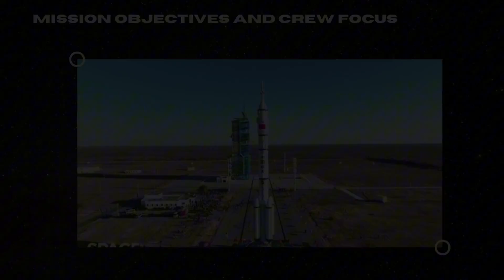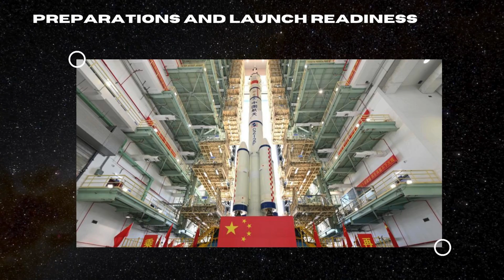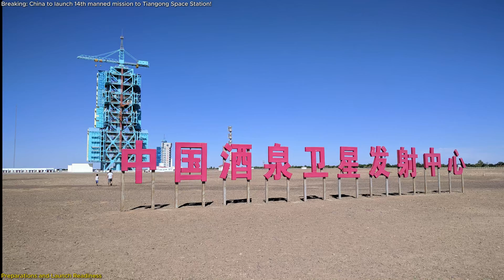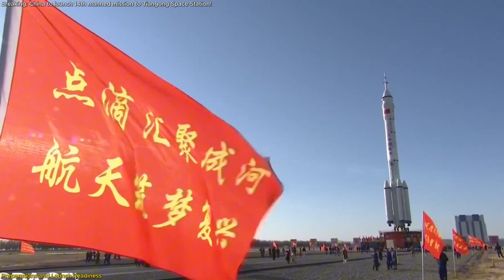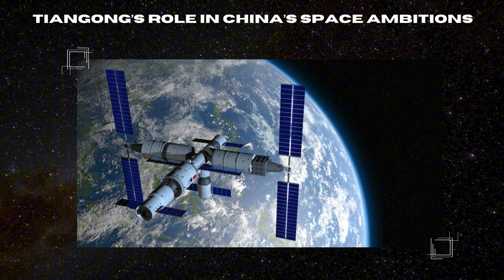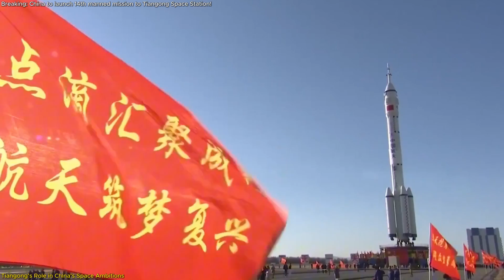Breaking: China to launch 14th manned mission to Tiangong Space Station!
China is preparing to launch Shenzhou XIX, its 14th manned mission to the Tiangong Space Station, and it's set to change the game. This mission will send three astronauts aboard the reliable Long March 2F rocket, aiming for more than just station maintenance. With a focus on advanced scientific experiments, Shenzhou XIX marks a shift in China's space ambitions, pushing the Tiangong Space Station’s capabilities to new heights. In this video, we break down what makes this mission so special, the preparations at the launch site, and the exciting research ahead.